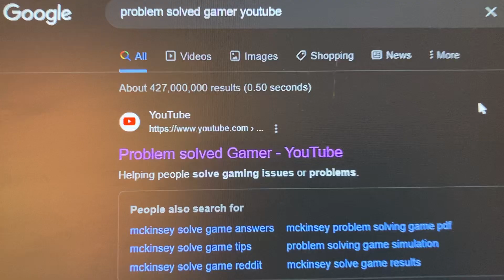Problem solved gamer